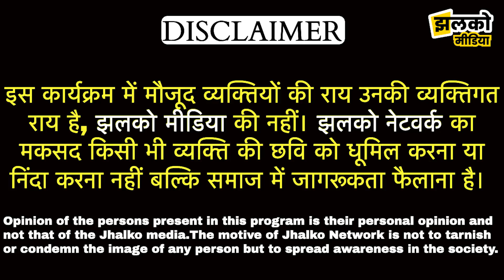जोधपुर में तेज आंधी तूफान का भयानक कहर, बेघर हुए लोग ~ Jodhpur News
For Help Phone Pay No: 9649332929

Produced By: Jhalko Jodhpur
Edited By: Lokesh Ji
Reported By: Mahipal Ji
Cameraman :